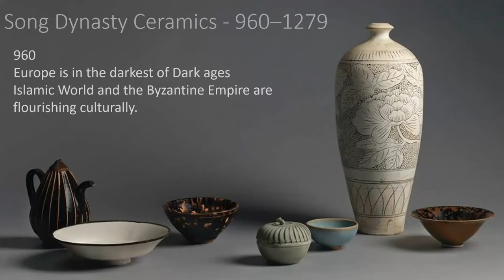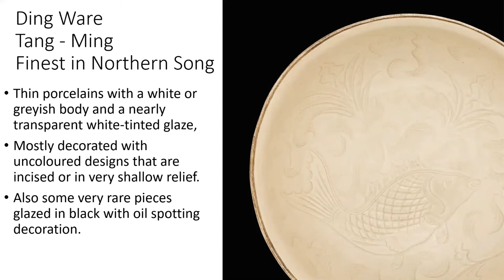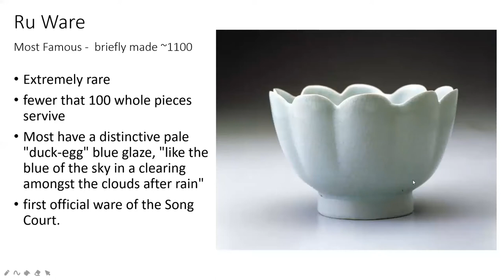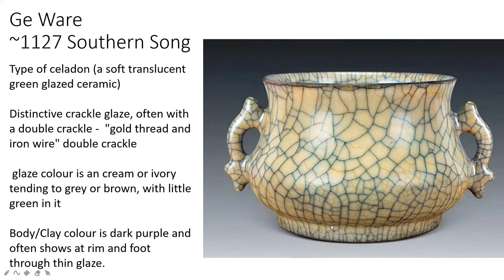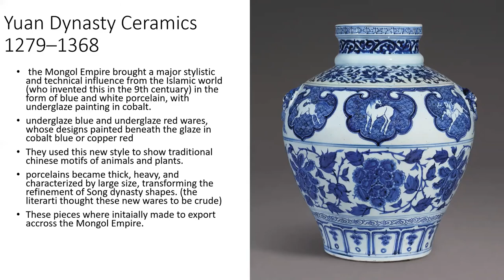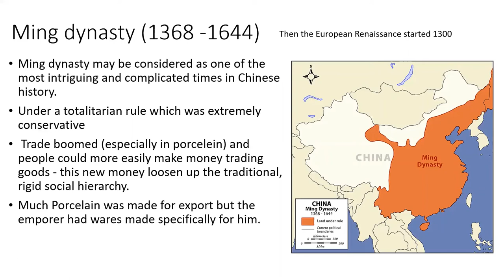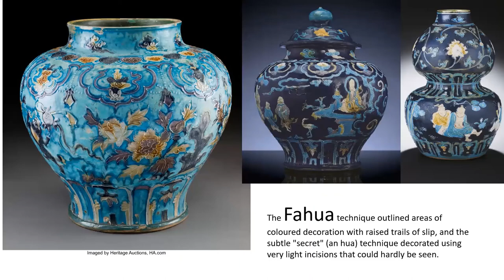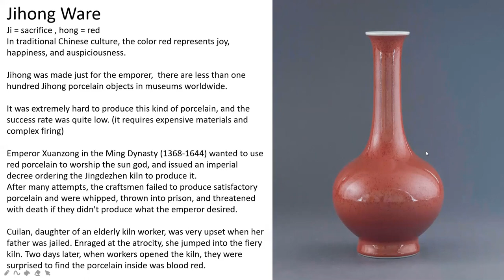Art History Lesson 12 - Golden Age of Chinese Ceramics